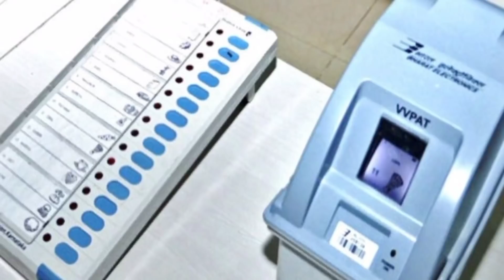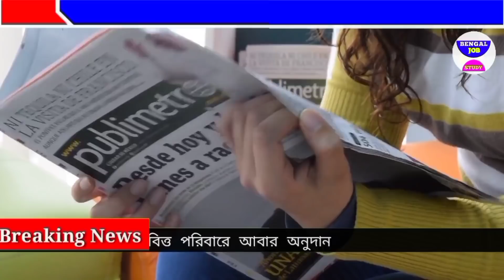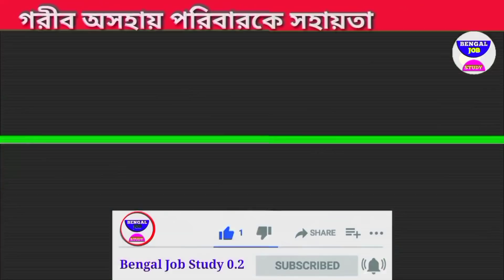আজকের বড় খবর লকডাউন🔥 মিঠুনের গাড়িতে হামলা ❌ বিজেপি ফাঁস Today 9 May Latest UPDATE আজকের খবর আজ